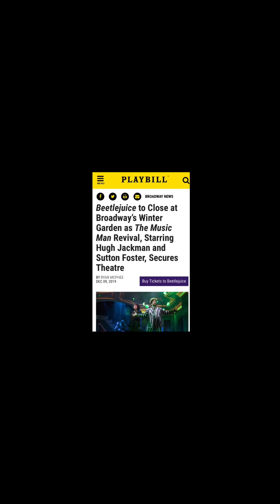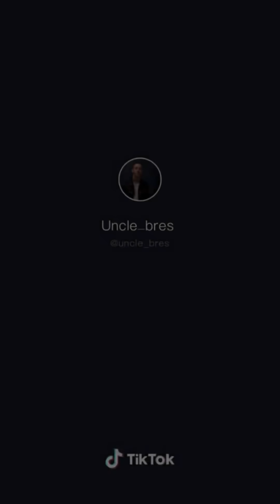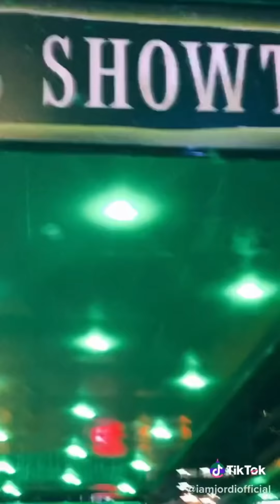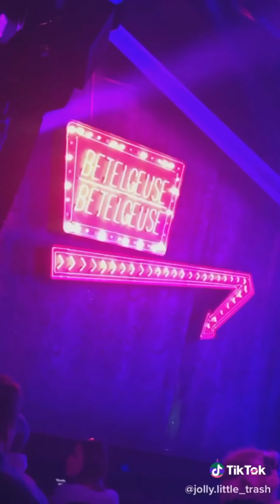beetlejuice musical tik toks to soothe the eviction pain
beetlejuice MIGHT be closing

and it’s not okay

however, let’s make its last few months the best it can be

“we are the last of the shaman”